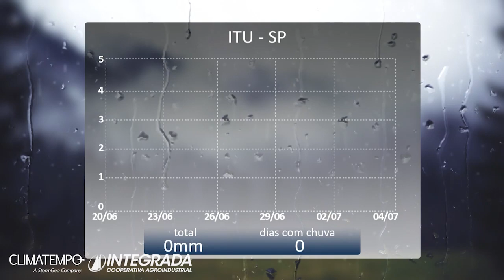103 - Previsão do Tempo Climatempo Integrada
Confira a previsão do tempo Climatempo Integrada para o período de 04/07 a 17/07/2023.